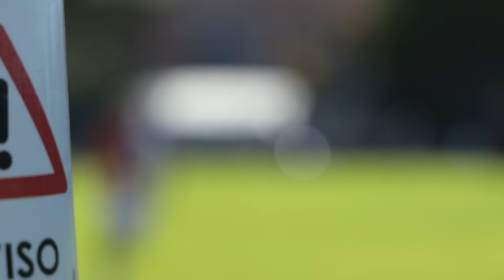Standa a Bóřa po 4⃣7⃣4⃣ dnech v jednom dresu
💬„Béříku, doufám, že mě nevystřídaj, než ty začneš hrát!“

Standovi se jeho přání splnilo a po 4⃣7⃣4⃣ si znovu zahrál s Honzou Bořilem. 🔙

Podívejte se za oponu zápasu proti Servette, provede vás Standa Tecl. 👀